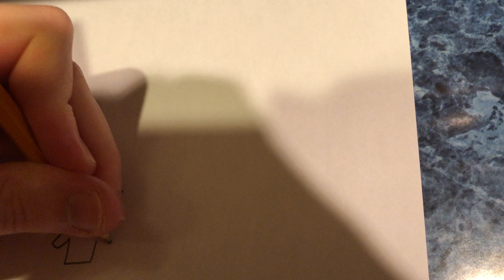Drawing Harold from Turducken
Here, I draw another character from my new series. Harold is the owner of Turkey, Duck, and Chicken. He found them at his front door, when he realized they need to find a new home in order to hide from not only their identities, but also to be aware of other dangers too that could cause them to be separated and no longer attached with lots of pain. So, he decided to keep them as his pets. Harold does not find the birds creepy when they are attached.